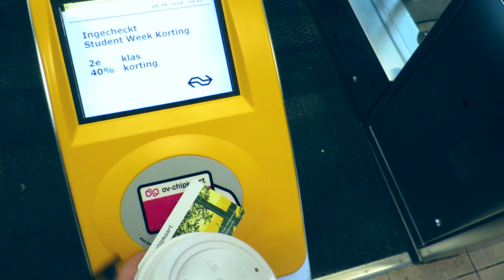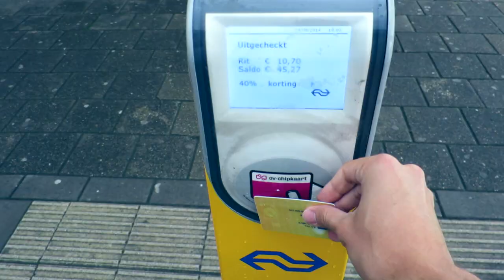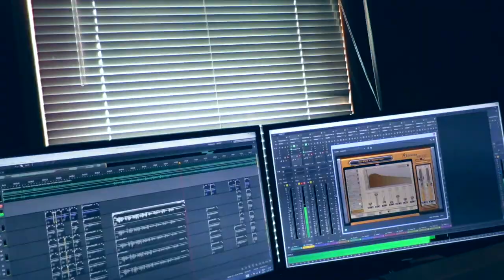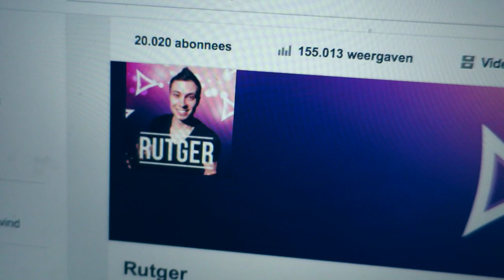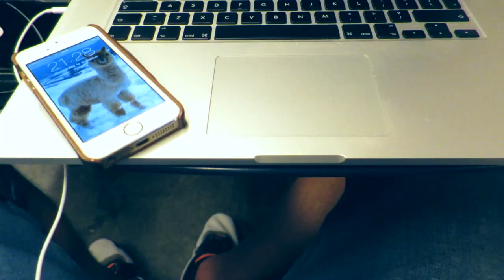OMG! STUDIO OPNAMES GAAN GOED!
Ik dook de studio in om nummers en videoclips op te nemen!

Wil je me post sturen? Leuk! Dat kan naar dit adres:

Rutger / Furtjuh
Passeerdersgracht 18
1016 XH Amsterdam